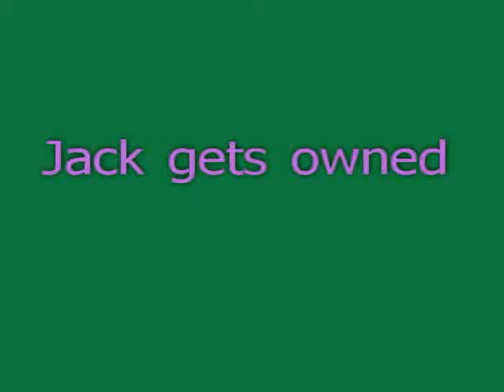JACK GETS OWNED!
THIS IS A FAIL VIDEO OF OUR FRIEND JACK WHO GETS OWNED BY ANNIE.ENJOY!!!